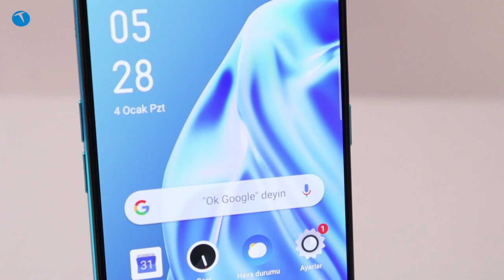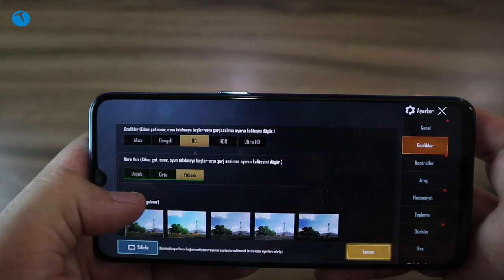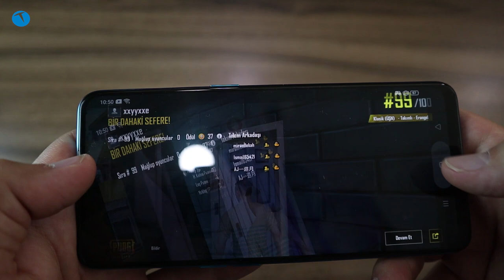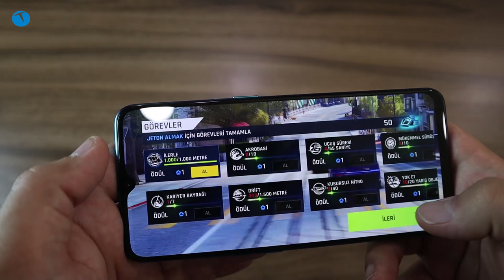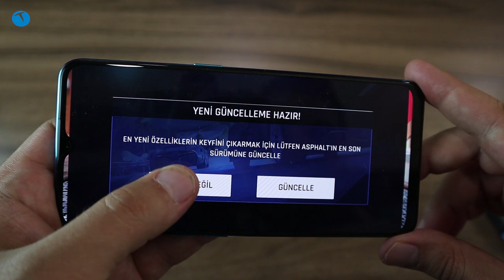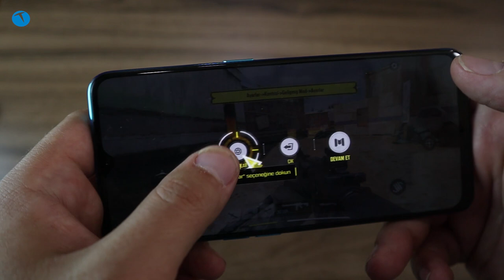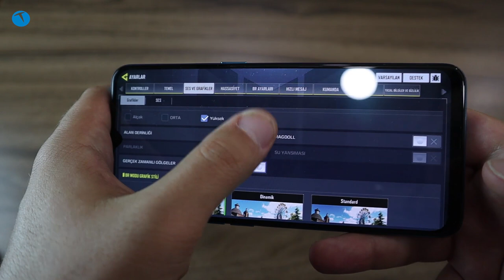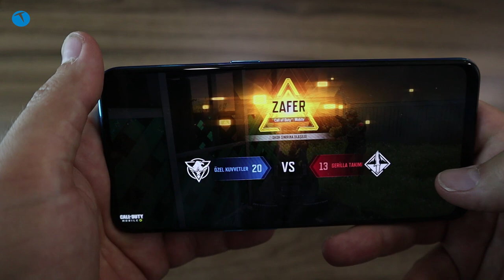Oppo A91 oyun testi | Uygun fiyatlı oyun canavarı!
Oppo'nun bir süre önce ülkemizde satışa sunduğu A91 modelini mercek altına alıyoruz. 4000 TL altındaki fiyatı ile tam bir oyun canavarı olan A91 oyun severlere üst seviye bir performans sunuyor.

Telefon özellikleri itibariyle orta seviyeye hitap eden bir  yapıya sahip. Eğer ortalama bir bütçeniz varsa mutlaka seçenekler arasında A91'i de dahil etmenizi tavsiye ederiz.

Telefon genel itibariyle oyun tarafında beklentileri karşılayan bir yapıya sahip. Oppo A91 ile hali hazırda oynayamayacağınız bir yapım yok. Elbette yine de karar sizlerin.